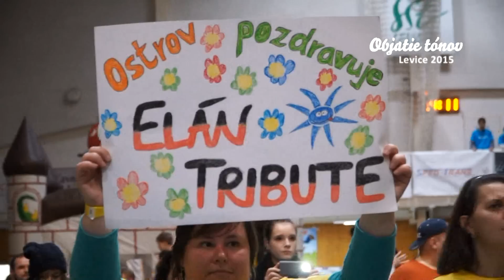OBJATIE TONOV 2015 spot 1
5. ročník benefičného koncertu usporiadaného pre deti a mládež s telesným alebo mentálnym postihnutím z Nitrianskeho samosprávneho kraja.
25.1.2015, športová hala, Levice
Pre Občianske združenie Ostrov Levice zdravotne postihnutých ľudí a Občianske združenie Milan Štefánik
vyrobilo IK creative studio.